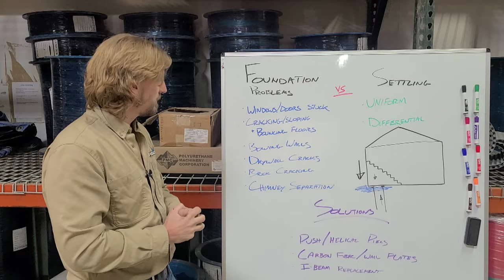Trailer: Foundation Problems vs Settling: When Are You At Risk?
This trailer leads to our longer video about Differential Settlement and Foundation Issues that are caused due to poor soil conditions or improper water management. In some cases, Foundation Piering will need to be installed in order to stop this differential settlement and secure the home.

The Real Seal is a next generation basement waterproofing, structural foundation repair, and concrete leveling company committed to improving the service and quality in which customers are treated. We pay attention to the little guys, no basement repair job deserves any less than our full attention.

Providing you with peace of mind is our goal. That’s why we have a Fully Transferable Lifetime Warranty on most of our work. What does this mean? We are so certain our work will last that we will repair any work completed for the lifetime of the structure at no cost to the customer.

We pride ourselves on taking the hassle out of fixing your leaking basement, repairing your foundation, and leveling your concrete. Our personalized and expedited service will leave you smiling, your basement dry, foundation repaired, and concrete leveled. Get The Real Deal with The Real Seal.

Service Area: We currently serve the greater Chicagoland area which includes North to the Wisconsin border, East to the Indiana border, South to Joliet, West to Marengo, and most places in-between. Not sure you’re in our service area? Give us a call!